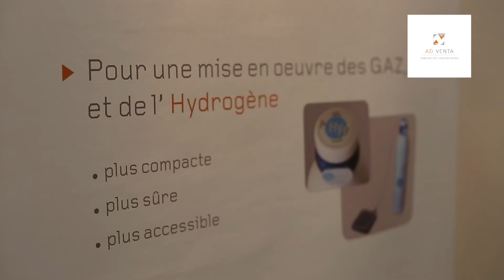AD-VENTA | Startup à EQUIP AUTO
Découvrez AD-VENTA, startup du village EAStartupRally d'EQUIP AUTO !